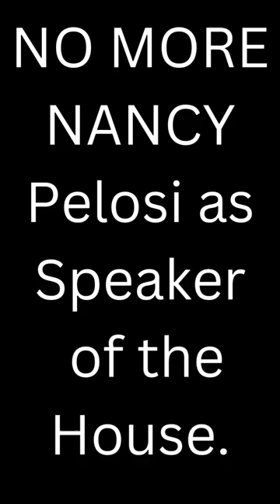Bye Bye Bye, She is Gone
Cash Ap: $brenda72855